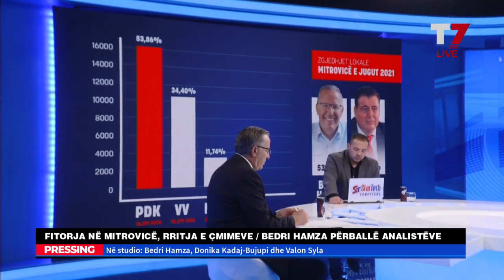Bedri Hamza: Më votuan nga të gjitha partitë politike | T7